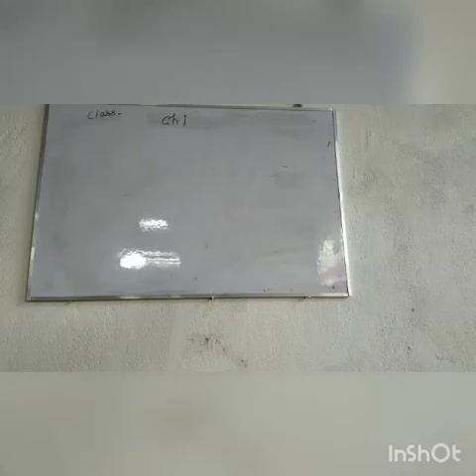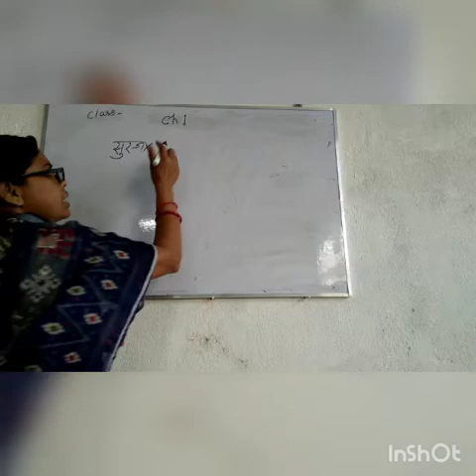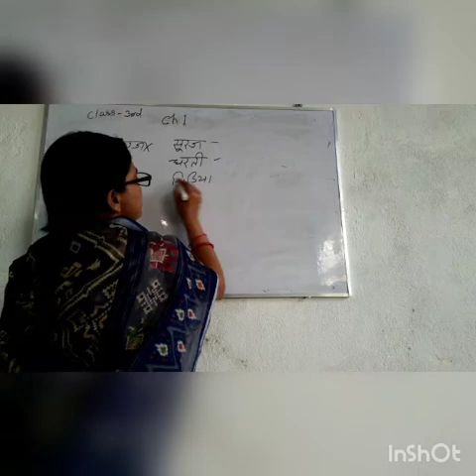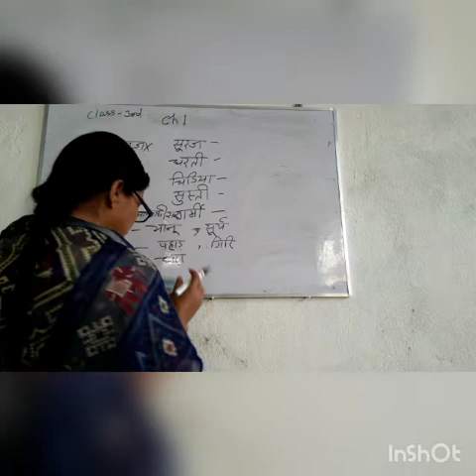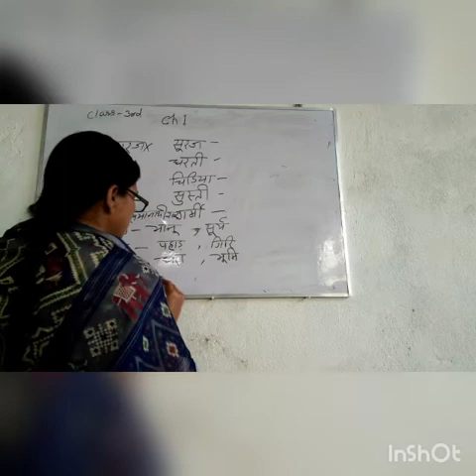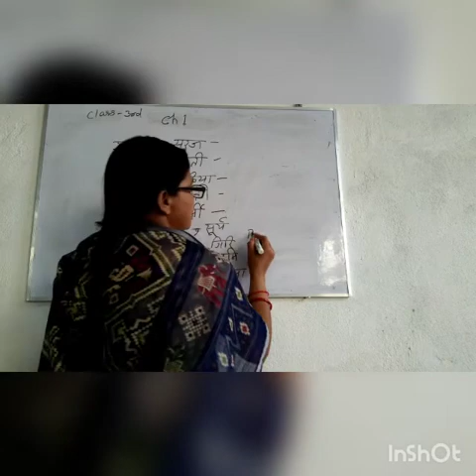Hindi, class- 3, chapter- 01, Aise Suraj aata hai, Q&A